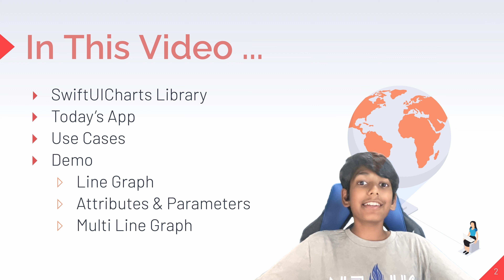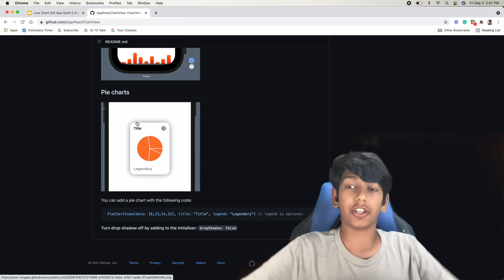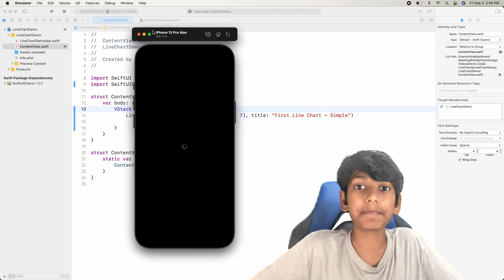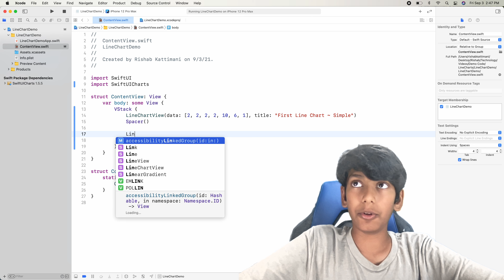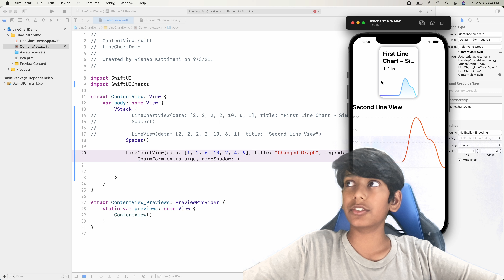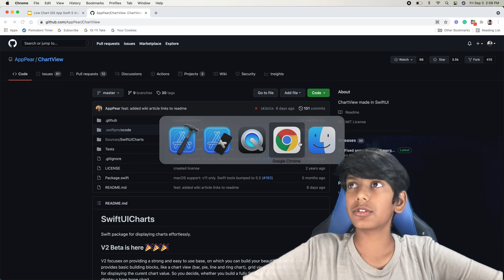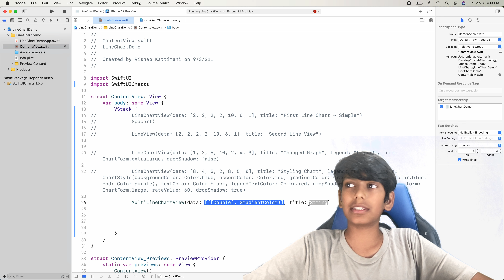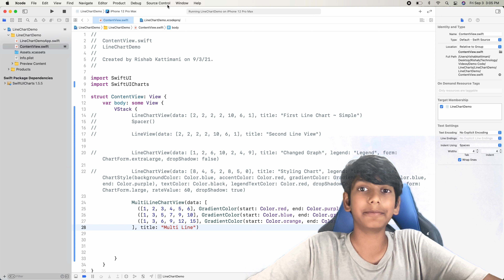Line Charts in Swift | Working with adding Line Charts In Swift 5 Xcode 12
✨OVERVIEW✨

In this super interesting and interactive video, we check out the Python module called SwiftUICharts, which will let us work with line charts in swift.  Enjoy :)